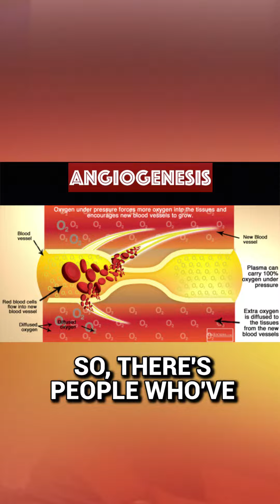Why You Need More Than Just 1 Hyperbaric Oxygen Therapy Session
Can I just do 1 HBOT session? 🤔

We receive this question a lot. Here's the scoop:

The frequency of HBOT treatments varies based on your unique needs and the condition being addressed. Typically, HBOT sessions are administered daily, five days a week. The number of sessions required can vary widely, ranging from just a few to upwards of 40, depending on the severity and nature of the condition.

For instance, individuals with acute carbon monoxide poisoning might require only one or two sessions, while those dealing with chronic wounds could need 40 or more. We're seeing good outcomes in patients with long COVID with between 5-15 treatments.

At HMS, we prioritize individuality. We tailor our approach to each patient, crafting personalized treatment plans on a case-by-case basis. And, we continuously refine these plans based on the patient's progress and outcomes.

🔑 The key to grasping why one session isn't sufficient lies in understanding that multiple sessions are essential for significant, long-lasting improvements. 💪